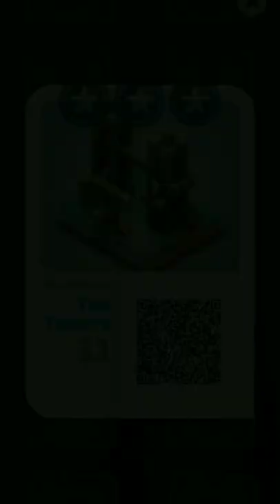Mekorama Story Level - 11 Walkthrough Gameplay | Think Throug